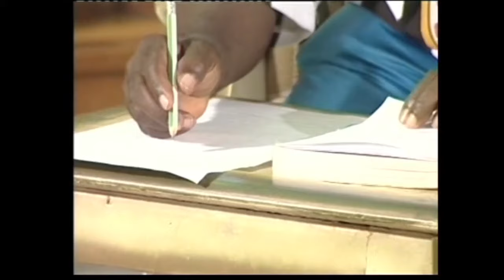Confiance Brisée - Films Nigerian En Francais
Desmond Eliot et Lilian Bach sont des amants qui sont désespérés de devenir riche pendant la nuit et ils ont prévu de duper un homme riche , tous deux décident que Lilian Bach devrait épouser l’homme après lequel ils tuent pour voler sa richesse

Un film nigérian en français Avec: Lilian Bach, Desmond Eliot, Zack Orji

French Big Pretender